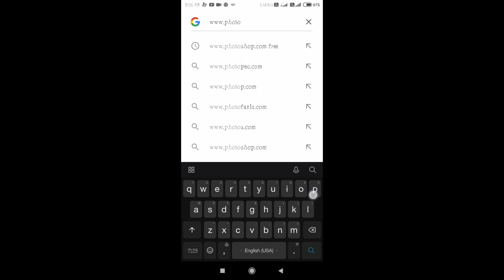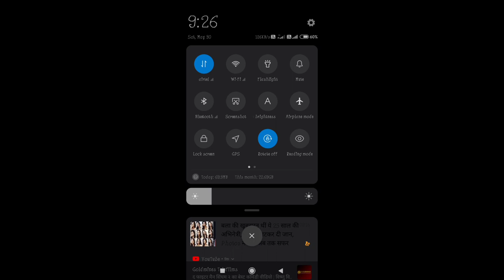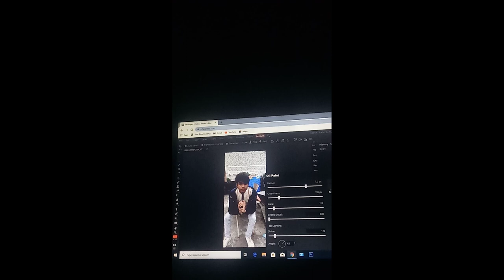mobile me aap photoshop chalo aur photo editing kro 100%working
mobile me photo editing kre wo bhi photoshop se ji ha 100% working aapke mobile me photoshop abhi dekho puri video aur kro phoediting aapke mobile is aplication se mobile me photoshop